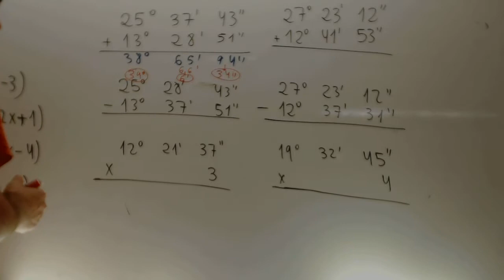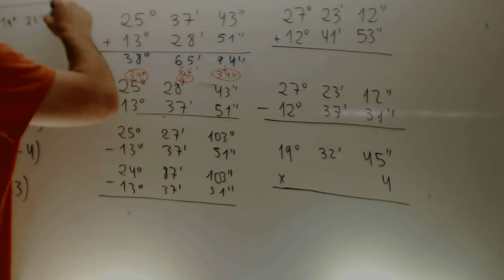Repaso suma y resta sexagesimales Matematicas 1 ESO Academia Usero Estepona